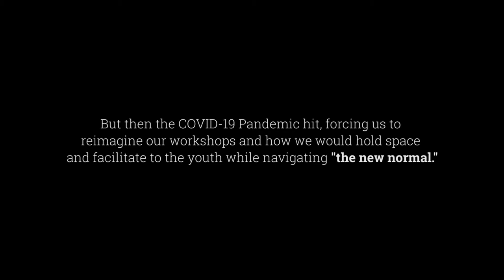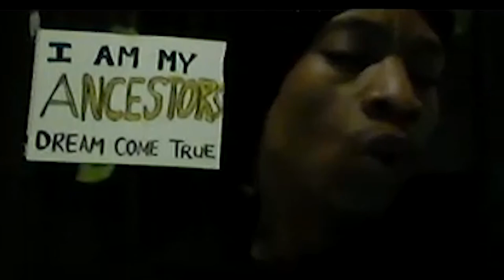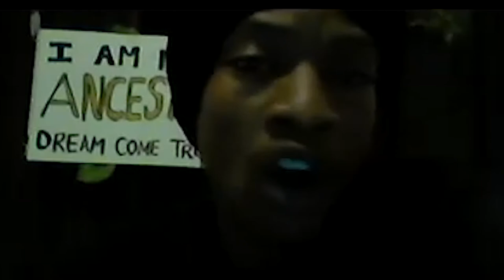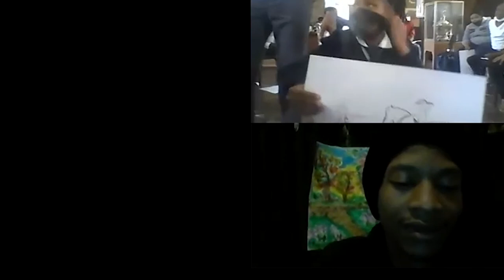Speaking at the Keetmanshoop Museum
From Where Do We Speak? 2020
Art Workshop & Exhibition